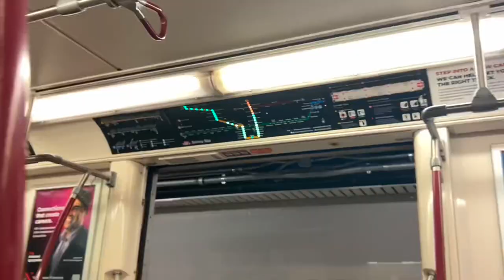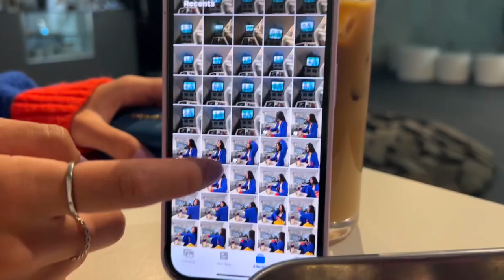downtown vlog (cafe, brandy melville, horror movie)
FINALLY POSTING after like 7 months..

IS IT JUST ME OR IS THE QUALITY LIKE SUPER SHIT WTF HAPPENED😃😃😃😃

also hopefully comments work this time 🙄